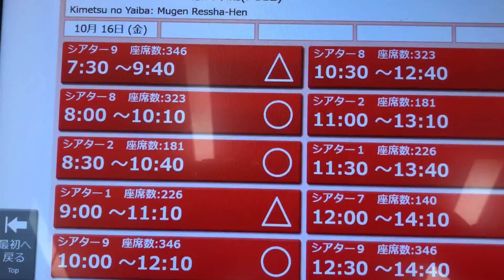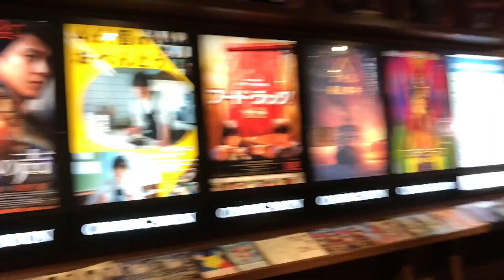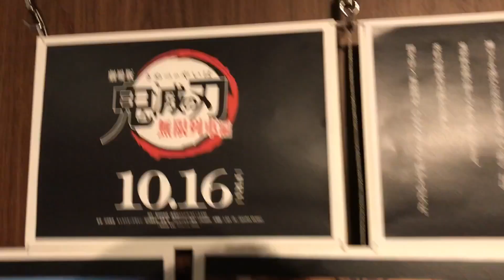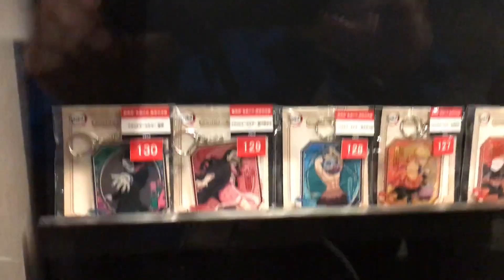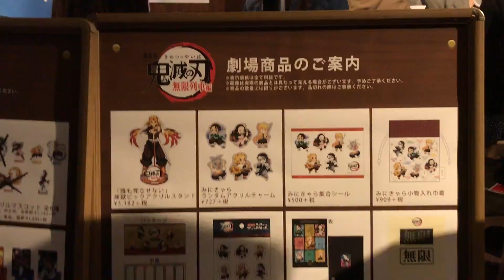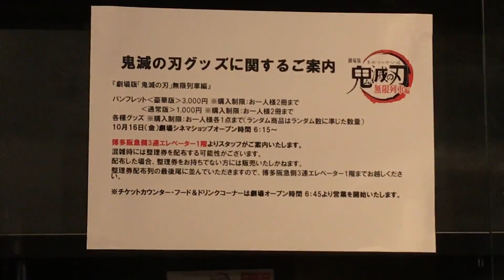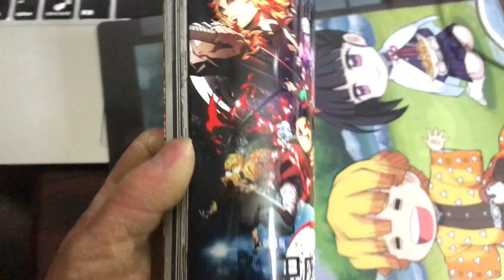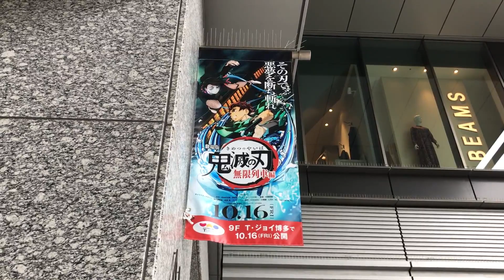劇場版『鬼滅の刃』無限列車編が2020年10月16日(金)から福岡市のT・ジョイ博多などで公開。鬼滅グッズ紹介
劇場版『鬼滅の刃』無限列車編が2020年10月16日(金)から福岡市のT・ジョイ博多などで公開されます。初日の様子をお届けします。

動画はいかがでしたか？イベントを知るきっかけになったり、役に立てたなら幸いです。また、いいね(高評価)をもらえますとモチベーションのアップになります！よろしくお願いします^^

九州福岡おたくメディア
●WEBサイト